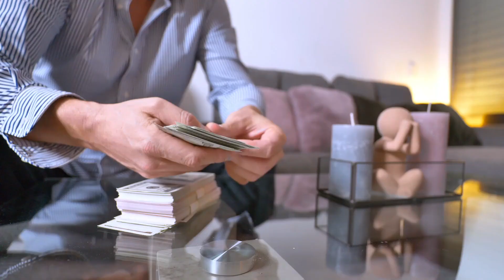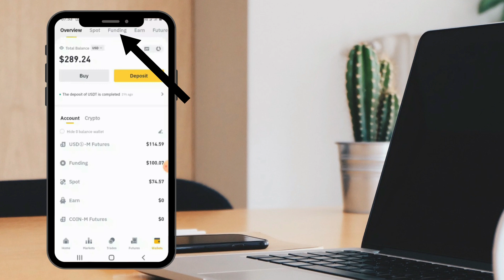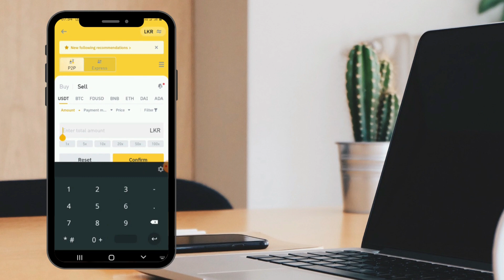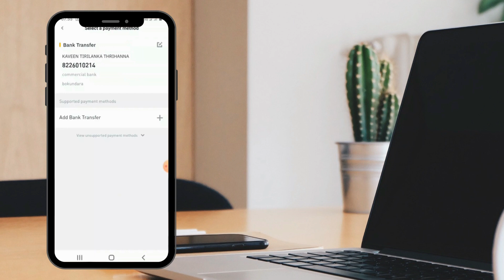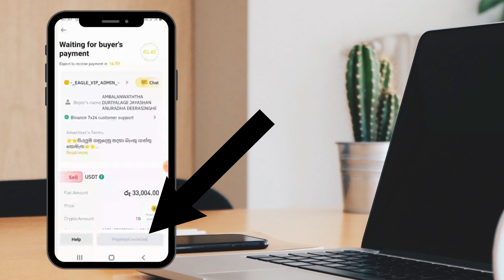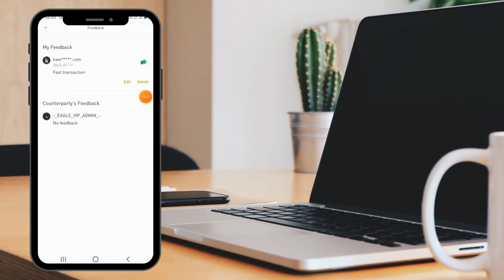How To Sell USDT on Binance P2P I Binance P2P in Sinhala I Usdt Sell කරමු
❇️ Follow Me -

 / ebusinessminderguide1

( Massage & Call WhatsApp )